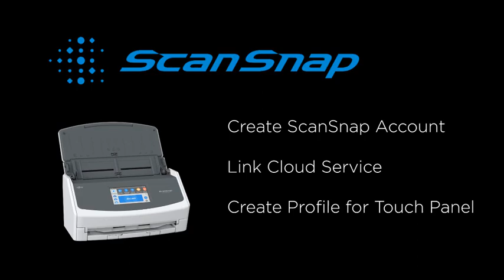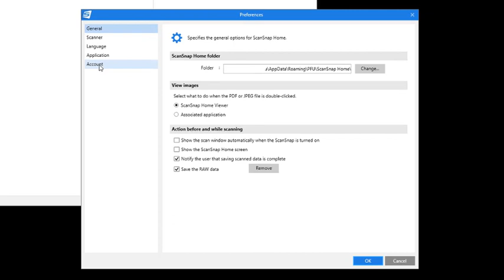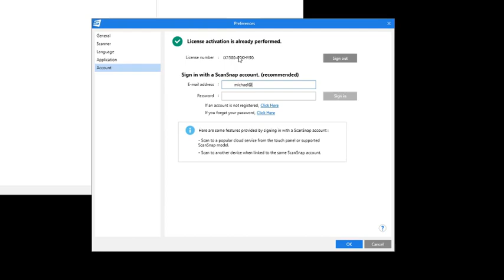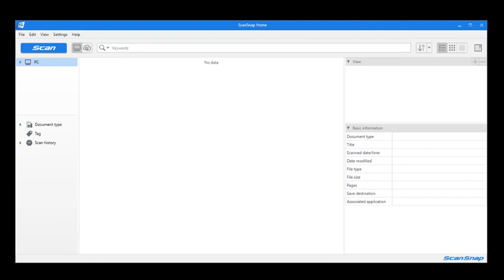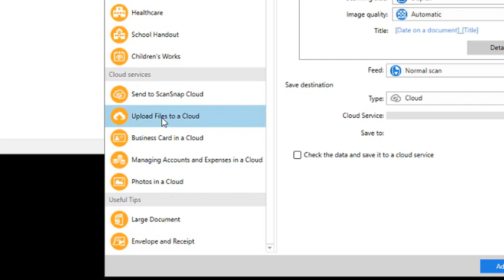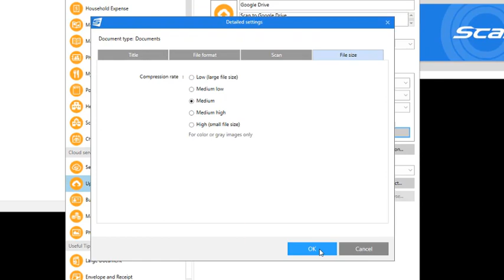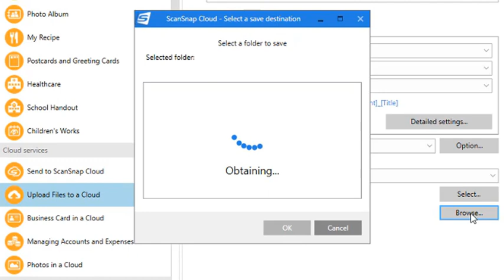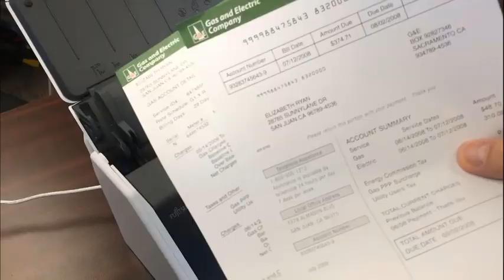Scan to Your Favorite Cloud Services with ScanSnap iX1500